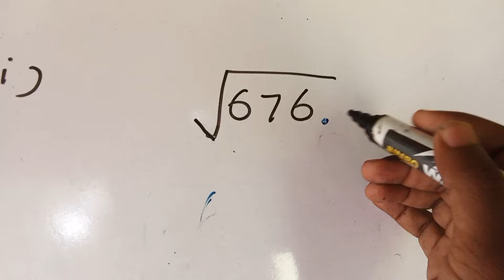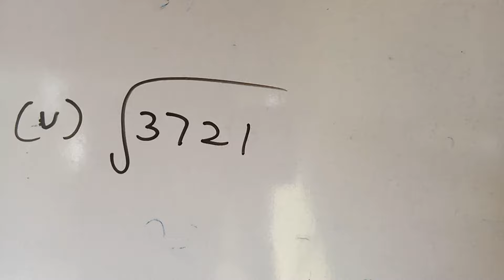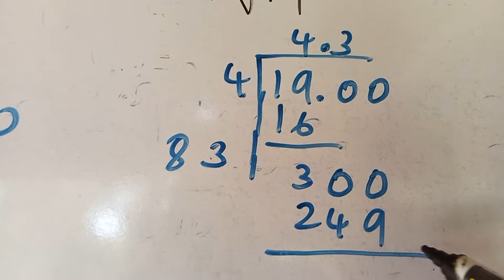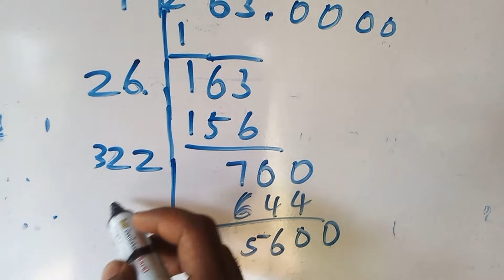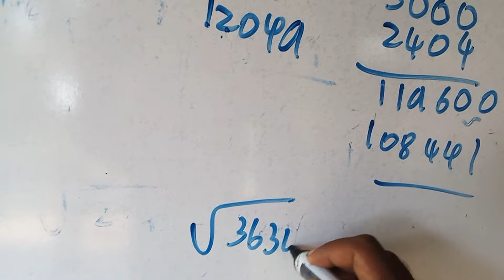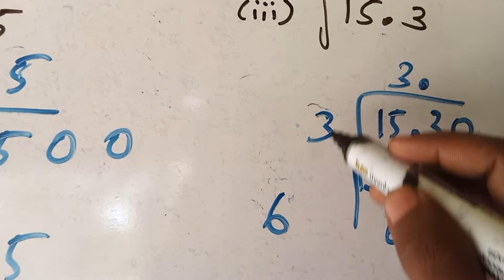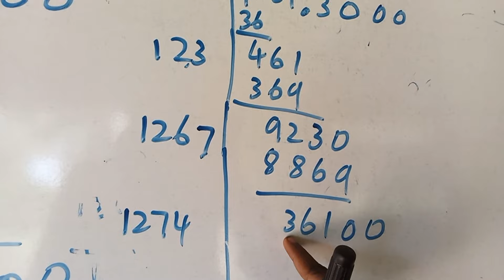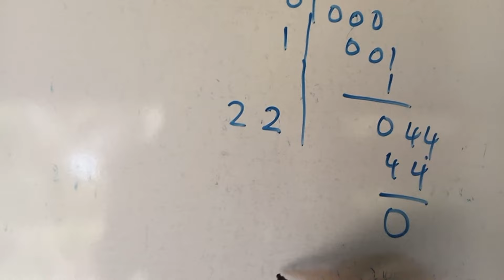grade 10 maths /2.2 අභ්‍යාසය /2 වර්ගමූලය